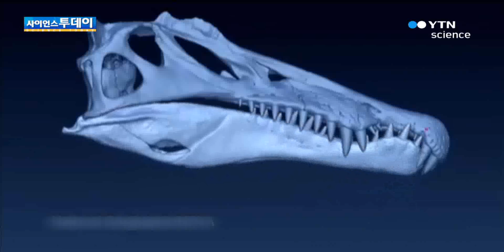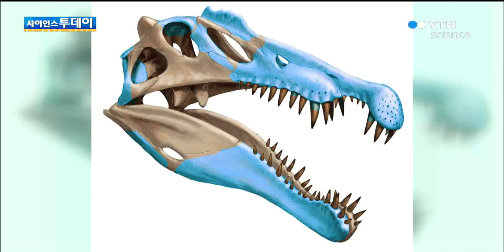최강의 육식 공룡…알고보니 수영선수 / YTN 사이언스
[앵커]영화 쥐라기 공원에는 티라노사우루스를 물어 죽이는 스피노사우루스라는 거대한 육식 공룡이 등장합니다.그런데 이 공룡이 마치 물고기처럼 능숙하게 수영을 할 수 있었다는 것을 입증해주는 화석이 발견됐습니다. 이성규 기자가 보도합니다. [기자]영화 '쥐라기 공원'공룡의 제왕으로 불리는 티라노사우루스를 물어...